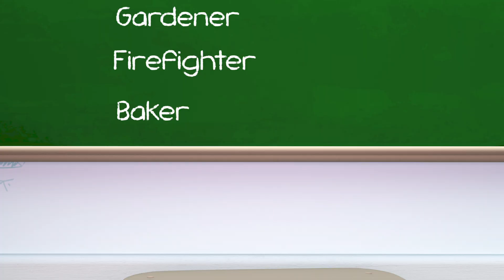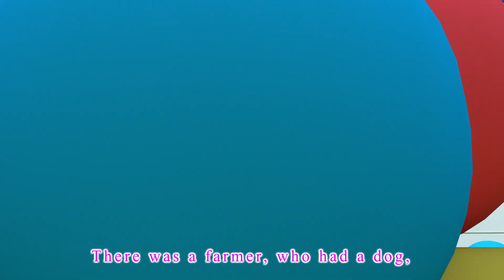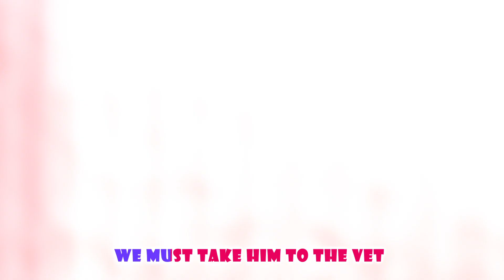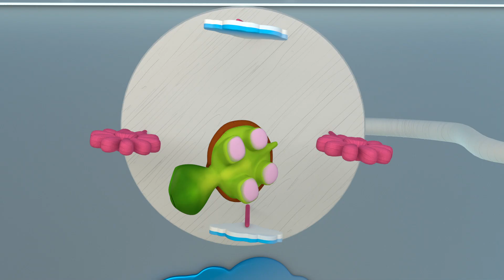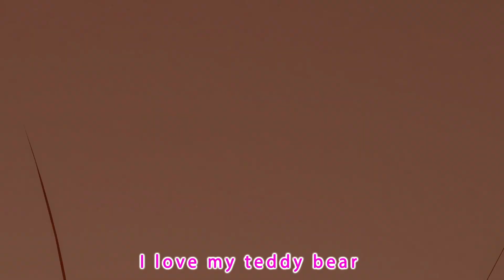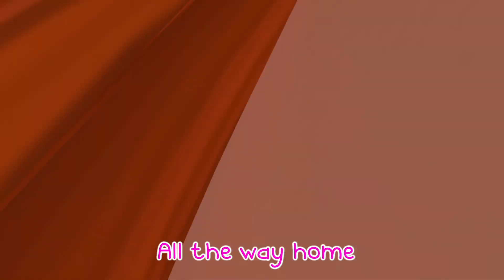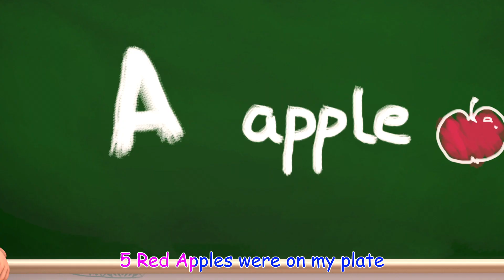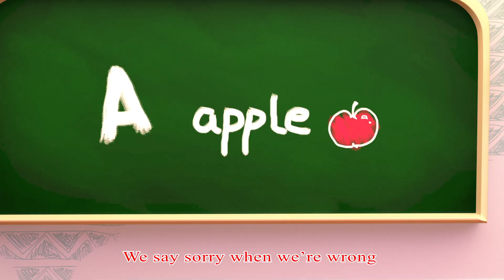I'm a Music man 🎸🎵 🎹 & More Top Kids Songs and Nursery Rhymes | Momo School Theater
🌸🌸 Welcome to Momo School Theater Cartoon! 🌸🌸

"I'm a Music Man" is an energetic and catchy song that celebrates the joy and passion of being a musician. It is an anthem for all those who live and breathe music, embracing its power to unite and uplift people. The song's lively rhythm and captivating melodies instantly grab your attention and make you want to move to the beat.

🎵 The opening chords burst with excitement, setting the stage for a musical journey that is about to unfold. The song's vibrant instrumentation includes a mix of electric guitars, drums, keyboards, and a pulsating bassline, creating a dynamic and infectious sound

I come from far away
And I can play...
What can you play?

I play the drums

I play the bells

I play the violin

I play the trumpet

00:12 I'm a Music Man
02:00 London Bridge Song
04:04 Flying A Kite
05:57 Mother's Day
07:43 7 days of the week
09:23 Tomorrow Will
11:45 Save Some for a Rainy Day
15:50 Five Red Apples
17:45 The Wheels On The Bus
20:43 How Many Fingers
25:32 Here to You Mother
28:13 Dance With Me
30:33 Five Little Monkeys
32:41 Ten Little Buses
33:53 Miss Polly Had a Dolly
35:40 Bingo's Ball Is Gone
38:38 If I Were a King
40:01 Happy Birthday

🌹About Momo School Theater Cartoon: 🌹
"Momo School Theater Cartoon" is an engaging educational channel for kids 🎓. Our colorful animations cover various subjects, making learning fun and informative 🌟. We also offer entertaining stories and songs that instill values and life lessons 📚. Our content is safe and age-appropriate, providing a positive viewing experience for children and a valuable resource for parents and educators 🧡.

🎉🎈🌟 Let the music and laughter fill your day with endless joy! 🌟🎈🎉